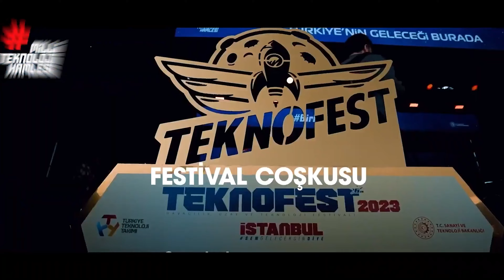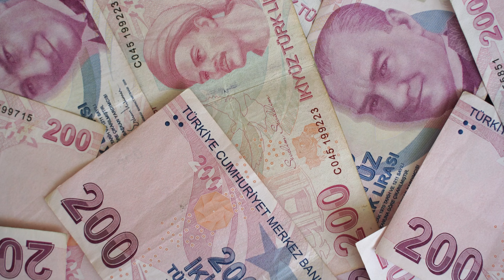Таким новостям Турции рады все! Встреча Эрдогана и Путина! Праздники в Турции.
► Что нужно сделать перед переездом в Турцию? Собрать все нужные документы? Или присмотреть недвижимость? Это всё важно, но самое главное — это быть в курсе всех новостей. Именно поэтому агентство недвижимости Liga Real Estate собрало для вас самые актуальные новости про Турцию.

— Центробанк поднял ключевую ставку с 17,5 до 25%.
—Муниципалитет Алании обновляет контейнеры для сбора мусора, всего установят больше 2 тысяч новых ёмкостей.
— В стамбульских водохранилищах запасов воды осталось на два месяца, если засуха продолжится, ситуация может стать критической, сообщает NTV.
— В Турции с начала 2024 года вступит в силу обязательное страхование от катастроф.
— В Турции проблему бездомных собак будут решать с помощью приютов, сообщил Реджеп Тайип Эрдоган.
— Университет Алании Alaaddin Keykubat Universitesi заполнился на 99%.
— Эрдоган обсудит с Путиным будущее зерновой сделки, встреча может пройти 4 сентября в Сочи.
— Рост арендной платы в Стамбуле за год составил 110%.
— В столице республики за месяц выявили и депортировали 21 тысячу иностранцев-нелегалов.
— Турция полностью закрыла пролив Дарданеллы из-за крупного пожара.
— Сады авокадо в Алании защитят от воров с помощью коммандос.
— 30 августа в Турции отметят День победы, в Алании пройдут торжественные и праздничные мероприятия.
— Транспортная полиция проверяет автобусы Алании.

Заинтересованы в данном объекте? Всегда мечтали о квартире у моря?
Оставьте заявку на сайте, наши менеджеры свяжутся с вами в ближайшее время, и ответят на все ваши вопросы, подскажут и помогут!

С нами вы будете в курсе всех акций и новинок на рынке недвижимости Аланьи и Мерсина!
Лицензированное агентство недвижимости  и строительная компания в Турции Liga Real Estate - это динамичная, слаженная команда профессионалов из разных стран мира. Компания предлагает своим клиентам самый актуальный, обширный каталог эксклюзивных объектов на страницах нашего сайта.

00:00 Вступление
00:23 Приветствие от Лига Реал Эстейт
01:12 Праздники в Турции
02:54 Встреча Путина и Эрдогана
03:29 Центральный банк в Турции
04:17 Закрытие пролива
05:00 Нападение собак
06:39 Запасы воды в Стамбуле
07:50 Рост арендной платы в Стамбуле
08:49 Депортация нелегалов
09:57 Страховка в Турции
11:04 Автобусы в Алании
12:40 Школы в Турции
13:20 Университет в Алании
14:07 Контейнеры для мусора
14:38 Авакоммандос
16:46 Контакты агентства Liga Real Estate
17:28 Продажа квартиры